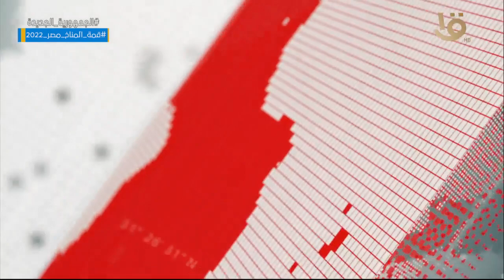تغطية خاصة | صورة تذكارية للرئيس السيسي والقادة والرؤساء المشاركين في القمة العربية